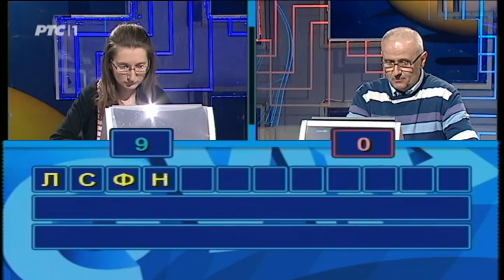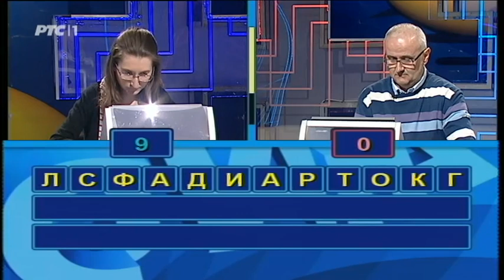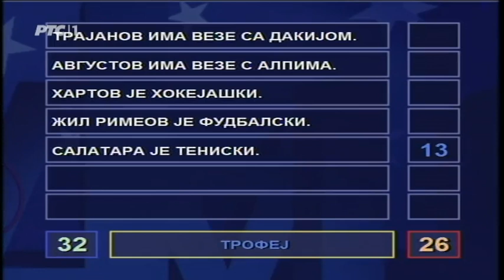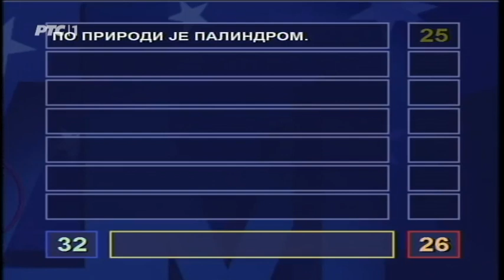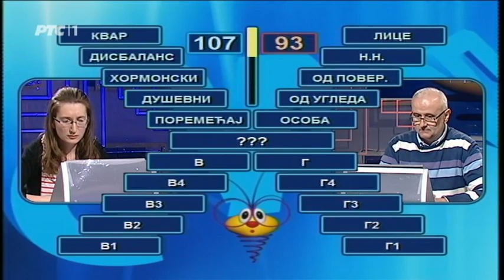Slagalica 05. 05. 2017.